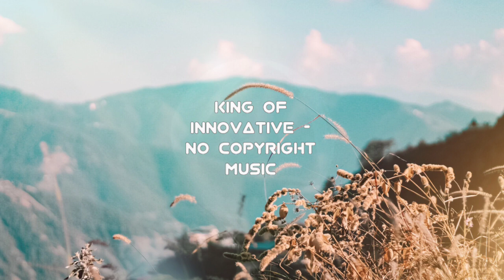🎹 Deep Chill No Copyright Soothing Piano Background Music | Onycs - Edelweiss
Background Music for Vlogs is a chill, piano and best of compilation. This background music is perfect for videos - It's no copyright music

Licence:

Appropriate Credits 👇

Music promoted by King Of Innovative.

Appropriate credits 👆

😊 Follow Onycs.